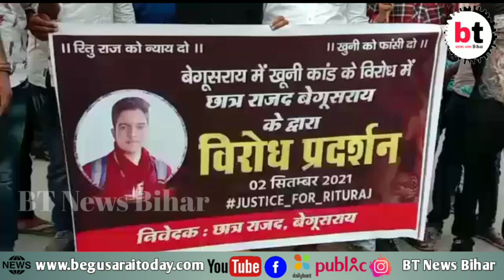बेगूसराय:-छात्र ऋतुराज की हत्या के विरोध में राजद कार्यकर्ताओं ने सीएम का किया पुतला दहन।BTNewsBih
बेगूसराय:-छात्र ऋतुराज की हत्या के विरोध में राजद कार्यकर्ताओं ने सीएम का किया पुतला दहन।BTNewsBihar